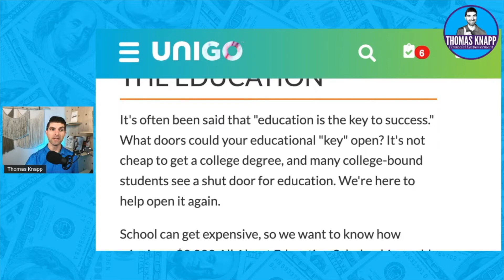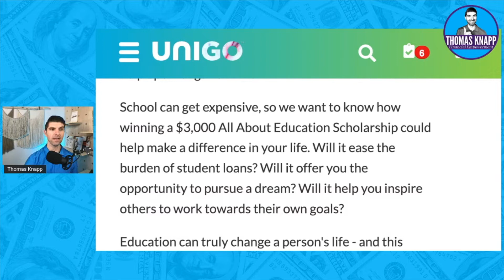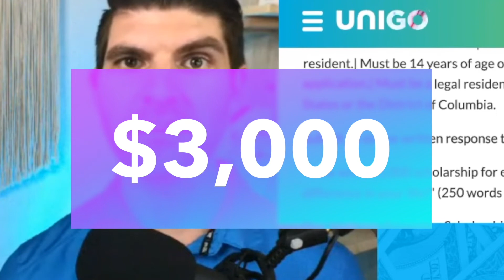All About Education College Scholarships to Apply For | How to Get Scholarships For College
There are so many scholarships for college it can be overwhelming. Win $3,000 with this college scholarship application! Did you know college scholarships are one of the best ways to pay for college so knowing how to get scholarships for college is a necessary skill for everyone.

But scholarships are only one answer for how to pay for college.  Of course, pay attention to scholarship tips, but also look for grants and additional ways to reduce college costs.

- FREE Resources -

COLLEGE SCHOLARSHIP RESOURCES:
Ultimate Scholarship Book 2022

PERSONAL DEVELOPMENT RESOURCES:
UNSTOPPABLE by Tracy Timm